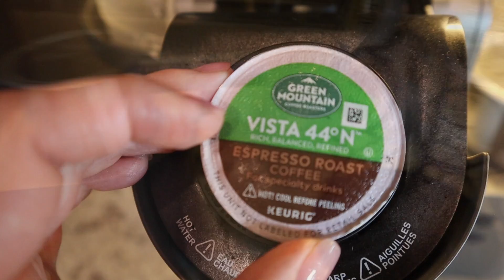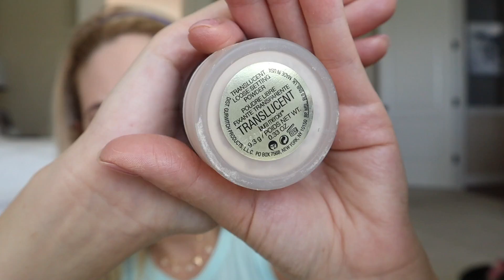UPDATED GET READY WITH ME! | MY DAILY NATURAL LOOK | POSTPARTUM FLYAWAYS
BECCA FIRST LIGHT PRIMER
TARTE AMAZONIAN CLAY TINTED MOISTURIZER (COLOR: LIGHT)
BEAUTY BLENDER
TARTE SHAPE TAPE
LAURA MERCIER TRANSLUCENT SETTING POWDER
DIOR BROW PENCIL
BENEFIT BROW GEL
DIORSHOW EYESHADOW
LIGHTS, CAMERA, LASHES MASCARA
ORGASM LOOSE POWDER
NARS ORGASM BALM
URBAN DECAY CHILL SETTING SPRAY
VIBRASMOOTH STRAIGHTENER

 aarynegries